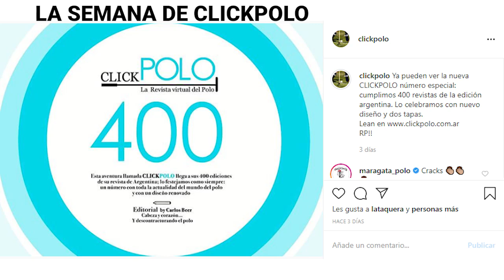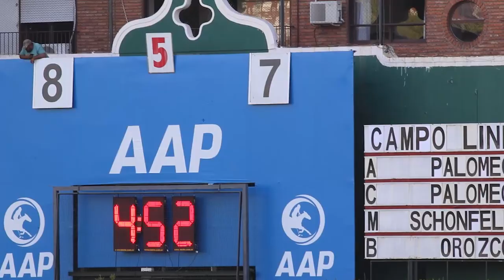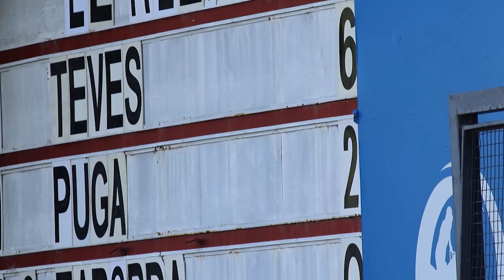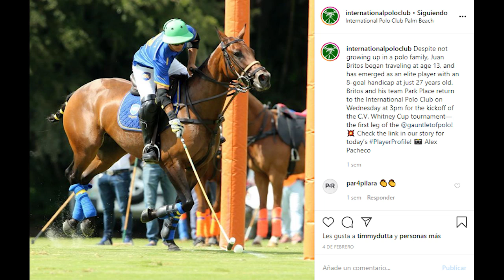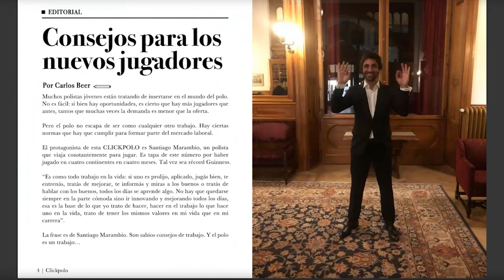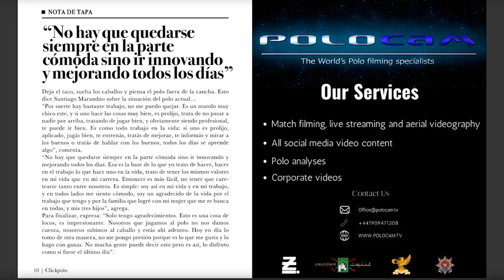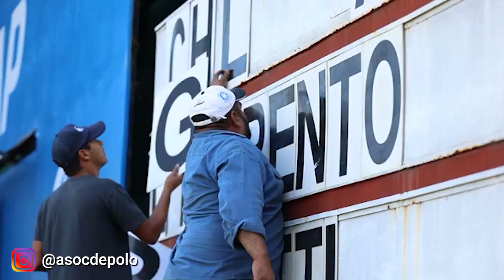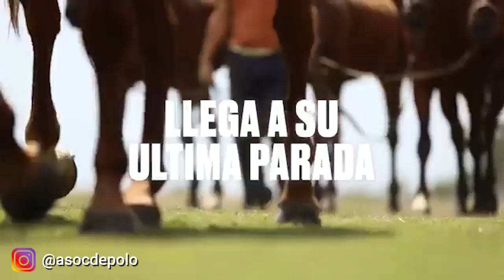CLICKPOLO TV #237: Mariano Aguerre, Puesto Viejo y Polo del Interior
*El nuevo equipo para la Triple Corona 2020
*Copa Puesto Viejo y Circuito Polo Sur
*Marcos Araya campeón en Dubai
*Santi Marambio
*La Ruta del Polo en Palermo